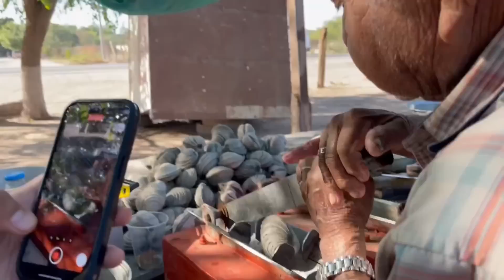Trabajo vendiendo conchas para sostener a mi familia